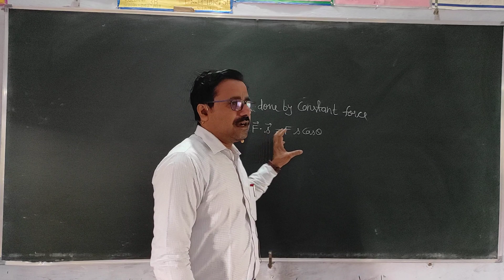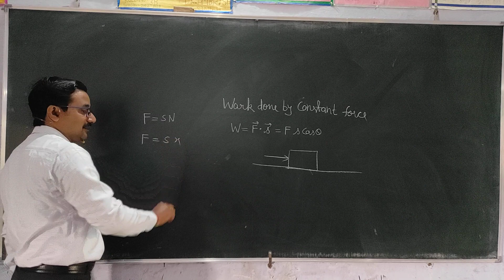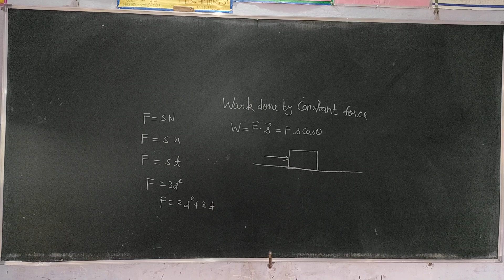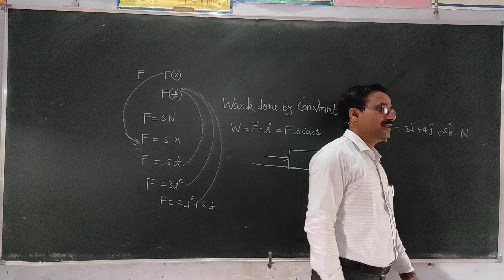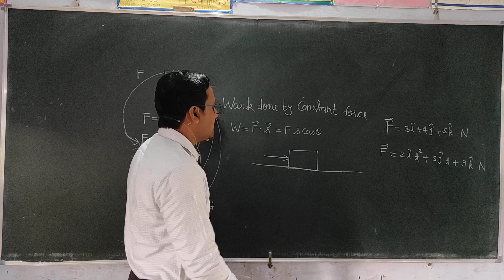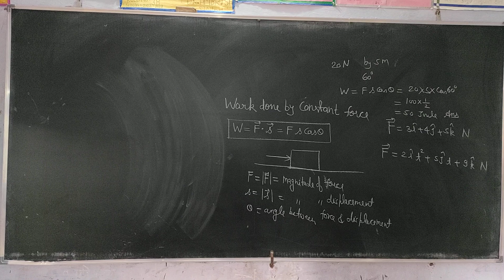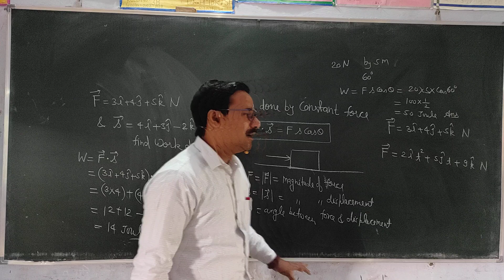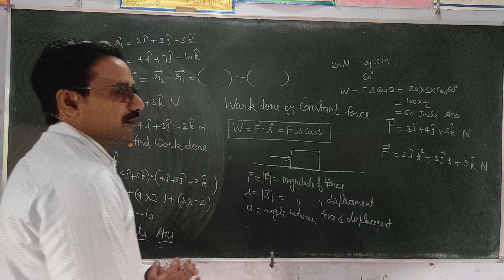Work done by constant force concept with Numericals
what is variable force
what is constant force
Is work form of energy
what is kinetic energy
what is potential energy
work done by constant force
work done by variable force
integration se work Dan kaise nikaalte hain
Work done by constant and variable force
concept with Numericals